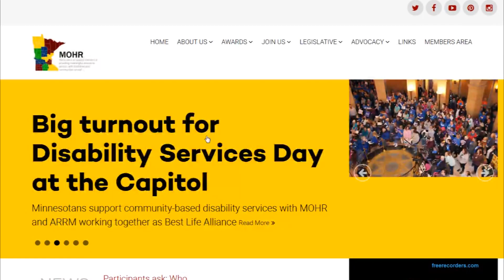Stop the 17 percent wage gap - Disability Services Day at the Capitol in Minnesota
The people that we serve need some very high care.  There's a 17 percent difference between what our employees get paid and what other people get paid for comparable services.